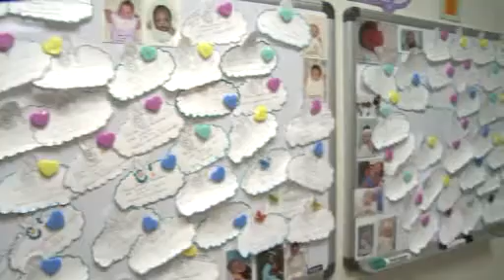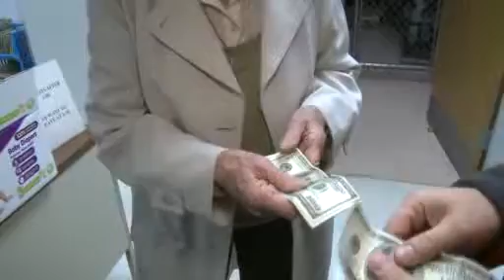Pay It Forward: Celeste Cocheba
Most of us can only dream about living into our 90s.&nbsp; But to be 93, in near perfect health, and still volunteer several days a week is nothing short of remarkable.&nbsp; But that's exactly what Belleville, Illinois, resident Celeste&nbsp;Cocheba does every day, giving of her time, wisdom and